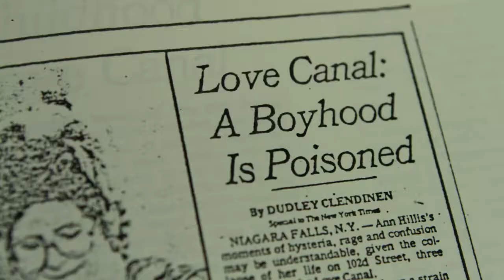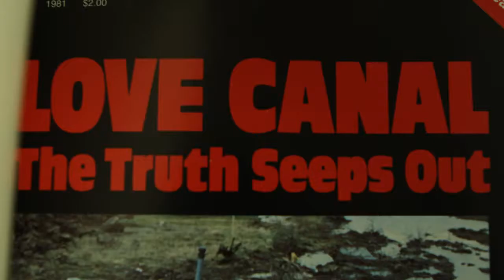Love Canal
Kelly Kornet a college student from Canada, shot this video documentary for a school project with me on  location in Love Canal, Niagara Falls, NY. Kelly's Boyfriend Kyle Webber filmed and edited this project.